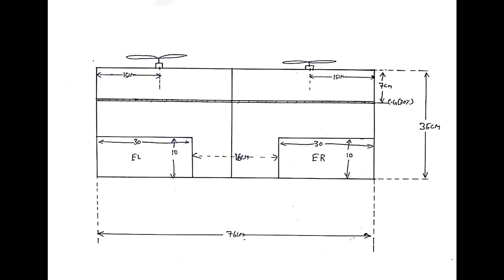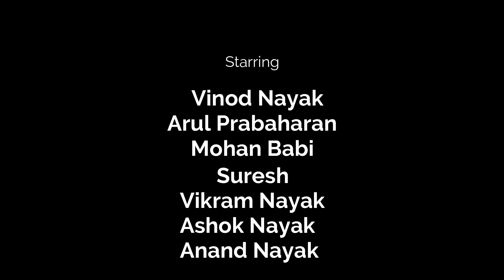DIY Home made VTOL Tailsitter UAV (India)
Self made design and Proved to be working, will Aim for proper Tailsitter UAV.
Team Prabaharan, Mohan Babi, vikram Nayak, Ashok Nayak, Anand Nayak.
And special thanks to Suresh for videos.